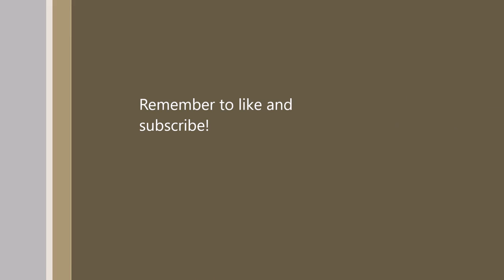Mount&Blade Warband Napoleonic Wars : Siege Battles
Mount&Blade Warband with the Napoleonic Wars DLC.